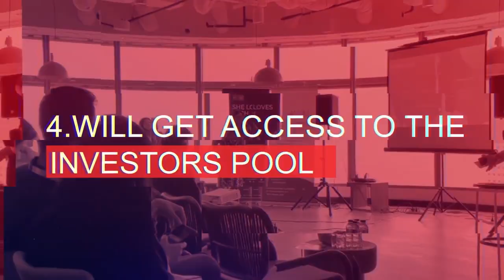She Loves Tech Promo.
She Loves Tech.
Production Agency : Red Canvas
Stay Tune with Red Canvas
Empower your Digital Dreams
Taking your Business ahead
Make Quality Videos For Your Business.
OVC, TVC, Animation, AV, any kind of Videos.